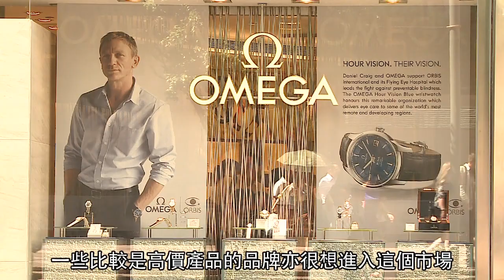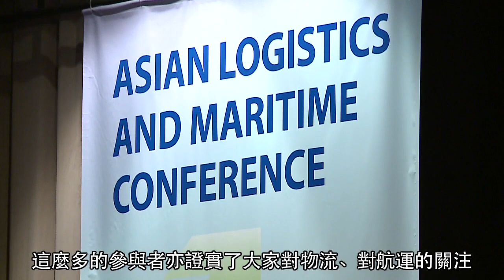港物流業朝亞洲高增值發展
香港是國際航運中心及物流樞紐，早前舉行首屆「亞洲物流及航運會議」，其中以「區域分銷中心的重要性」為主題 ，探討增值服務對業務擴展的助益。網際物流研究中心主任張惠民教授指出，港物流業應朝向高增值道路發展，全球的經濟重心往亞洲轉移，對香港物流及航運發展非常有利。